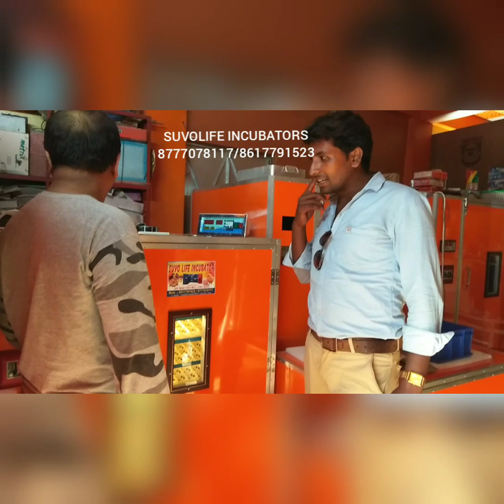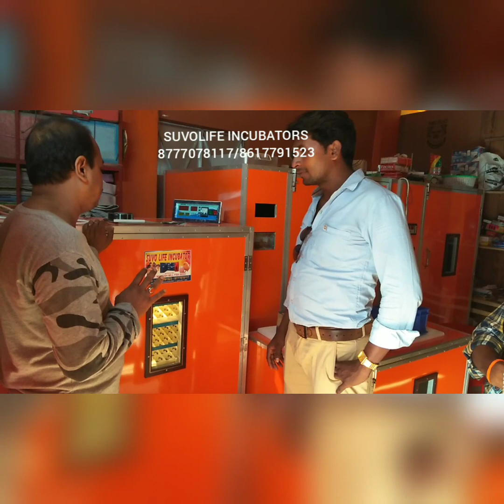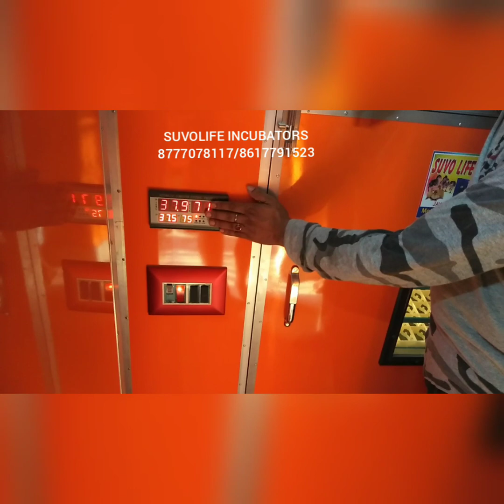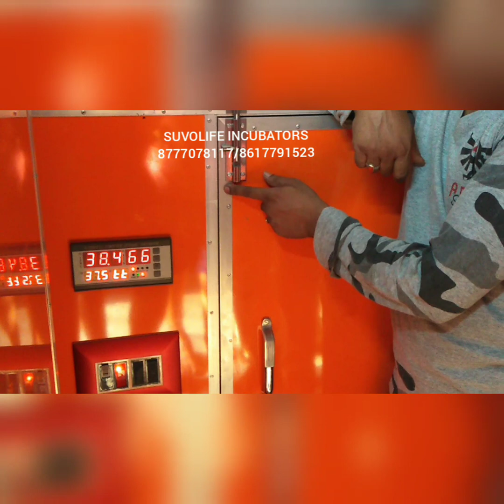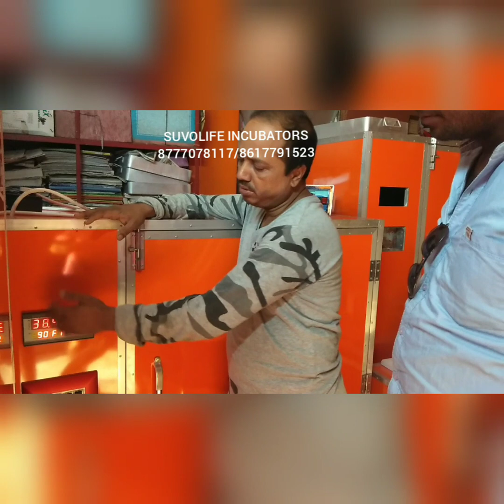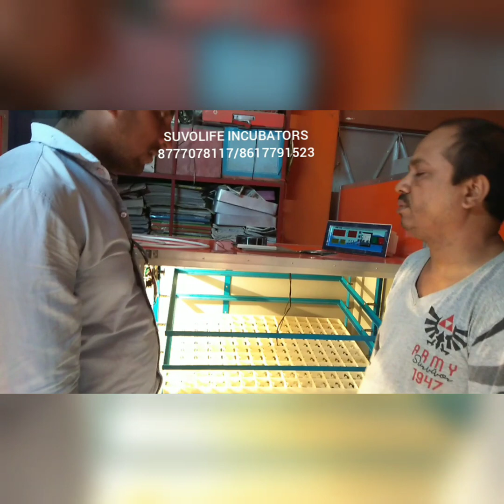Customers feedback, About Suvolife Incubator.Apna ra O asun amader factory te,8777078117/8617791523